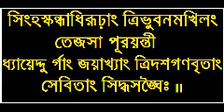Sri Sri Chandi Fourth Chapter with lyrics - Baranagar Ramakrishna Mission Devotees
শ্রী শ্রী চণ্ডী - দেবী দুর্গার ধ্যান - চতুর্থ অধ্যায় - শক্রাদিকৃত দেবীস্তুতি (কথা সহ) - ভক্তবৃন্দ বরানগর রামকৃষ্ণ মিশন